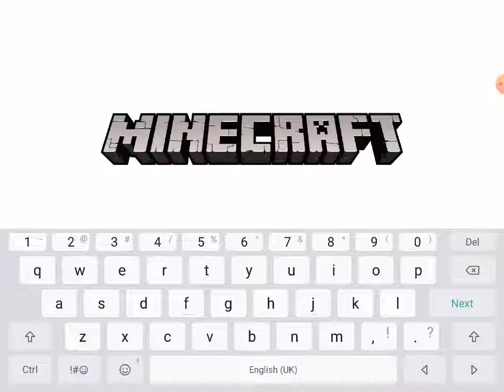Doing random things